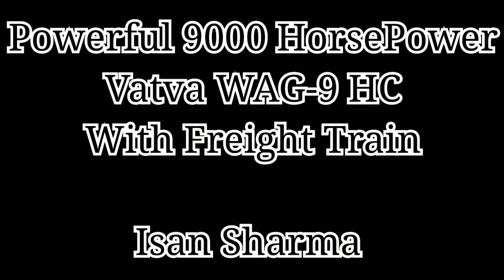Powerful 9000 Horsepower Vatva WAG-9HC With Freight Train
51 Container Long, A Container Train With A Vatva Wag9h Departing From Palanpur Junction.

Train Name  : Container Train
Locomotive : Vatva Wag9h
Venue : Palanpur Railway Station
Date : 13/05/2023, Saturday
Camera : Mi Note-5
Video By : Isan Sharma

Rail Transport In India Is An Important Mode Of Conveyance For People And Goods In India. Indian Railways (IR) Is The Primary Operator Of Rail Operations Throughout The Country. IR Is A State-Owned Organization Of The Ministry Of Railways, Which Historically Had Its Own Government Budget. Between 2019 And 2020, 22.15 Million Passengers Used The Indian Railways Network Daily. In The Same Period, 3.32 Million Metric Tons Of Freight Was Also Shipped Daily On The IR Network. Other Locally Owned Public Corporations Operate Various Suburban And Urban Railways Throughout The Country, Such As Chennai Metro And The Trams In Kolkata. Private Sector Operations Currently Exist Only For Freight Trains And Railroads, Exclusively For Non-Passenger Usage, But There Were Renewed Efforts In 2020 To Encourage Private Sector Involvement In The Running Of Passenger Trains.
As Of April 2023, 58,812 Km (36,544 Mi) Of All The Routes Has Been Electrified With 25KV AC Electric Traction. It Is One Of The Busiest Networks In The World, Transporting 8.086 Billion Passengers And 1.208 Billion Tons Of Freight Annually. IR Is the World's Eighth Largest Employer, With More Than 1.254 Million Employees As Of March 2020 As Of March 2020, IR's Rolling Stock Consisted Of 293,077 Freight Wagons, 76,608 Passenger Coaches And 12,729 Locomotives.
The Indian Locomotive Class WAG-9 Is A Class Of 25V AC Electric Locomotives That Was Developed In 1995 By ABB Group (ABB) For Indian Railways. The Model Name Stands For Broad Gauge (W), AC Current (A), and Goods Traffic (G), 9th Generation (9) Locomotive. They Entered Service In 1996. A Total Of 4192 WAG-9 Have Been Built At Chittaranjan Locomotive Works (CLW), With More Units Being Built At Banaras Locomotive Works (BLW), Bharat Heavy Electricals Limited (BHEL) And Patiala Locomotive Works (PLW). It Was The Most Powerful Freight Locomotive Of Its Fleet Until The Formal Introduction Of The WAG-12.
The WAG-9 Is One Of The Most Successful Locomotives Of Indian Railways Serving Freight Trains For Over 27 Years. A Passenger Variant Of The WAG-9 Was Developed Namely The WAP-7 Locomotive By Modifying The Gear Ratio To Pull Lighter Loads At Higher Speeds. Nowadays, It Is A Common Locomotive Used In Freight Trains.